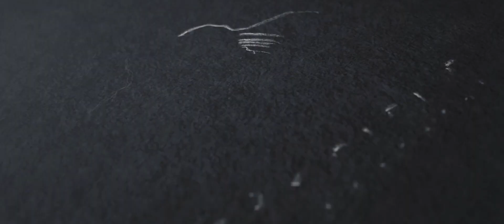Sports Contingent Inductions 2019 | NIT TRICHY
Get ready, Put on your shoes, pick up your racquets, keep your eyes on the ball. Race past the others on land or in water. Show us how much you lift or how high you jump. Smash your opponent down or simply check your mate.
NITT's sports contingency is hungry for new talent to represent our college and play for glory.
Induction season is here and teams are on the lookout for the most dedicated and skilled athletes.
Be there.